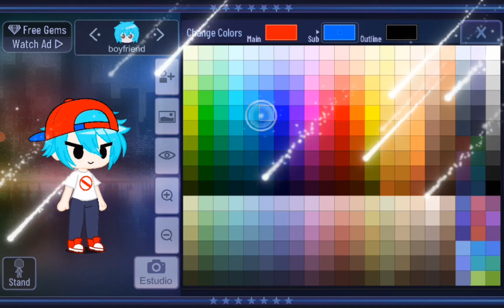[FnF] cómo hacer a boyfriend en gacha club |✞rasazy u.u✞